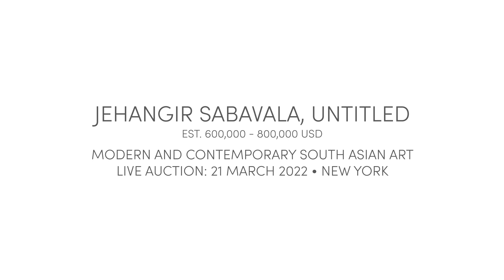Discover Jehangir Sabavala’s Ethereal Seascape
Before a hushed expanse of cliffs, sea and sky stand three hooded wanderers. Beneath them plunges a serpentine ravine, extending to a distant horizon. The figures are alone in the scene but for three sailing ships which punctuate the still waters below. A timeless seascape, suffused with gossamer luminosity, this painting from 1977 is a masterwork from what is widely considered Jehangir Sabavala’s greatest period of artistic production.